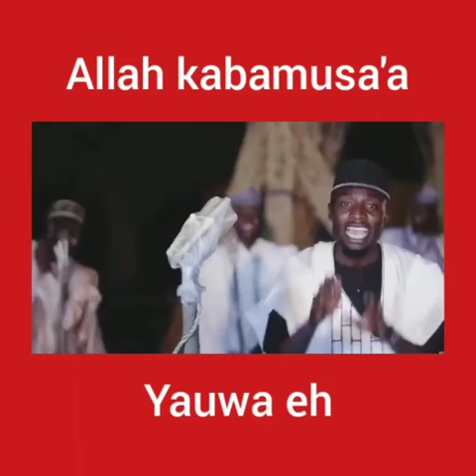Nazifi Asnanic Abba baban kowa